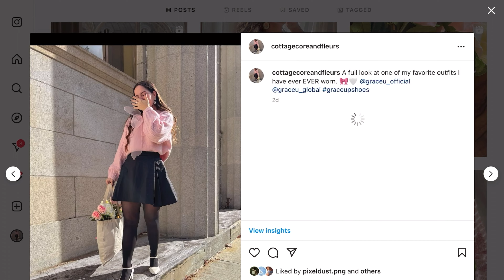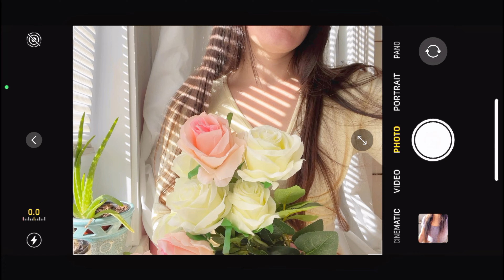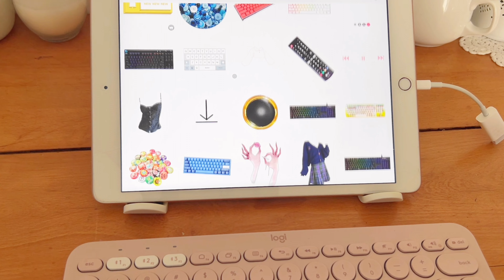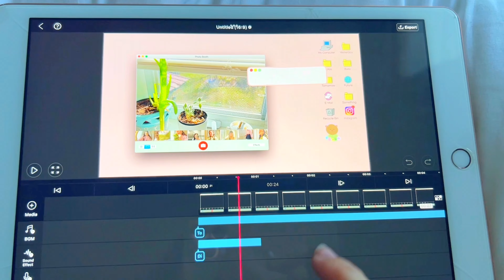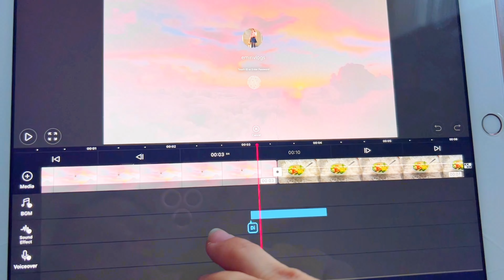Day in the Life as a Microinfluencer💫 | HOW I GREW 20k IN ONE MONTH🫶🏼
You can check out the chapters to make it easier! ☺️

Further Explanations-

TIP ONE-
Finding a niche is the most important part. Just like on YouTube it’s harder to grow if you’re only posting vlogs-
But if you’re posting NYC themed vlogs or Study With Me vlogs you’ll find your niche among others!
So the same is true with Instagram- if you can just find your niche, subsequently you’ll find your people. These people will lead you to more by default because your popularity will be introduced to people who may not have that niche but enjoy your content :)

TIP TWO-
I’ve found the easiest way to being able to post everyday is bulk making content.
For instance since I mainly post fashion, I would recommend trying to shoot 3 or 4 outfits in the same day.
This way you can post 4 new outfits 4 days in a row and then when you start duplicating outfits it will be harder for the viewer to tell if you’ve posted it before!
You don’t have to but make the reel corresponding! Reel ideas can be as simple as the rain trickling down your car window with some vibey music or showing off your outfit with cute little twirls and spins. As long as you’re continuing with the niche or making it as aesthetic as you can.

TIP THREE-
I don’t think I need to explain this anymore than I did because it’s plain and simple haha.
When you post in the morning of your demographic more people are likely to like and save than if you posted it at 1pm. This is because at 7/8am when people see your stuff they’ll like it because they’re enjoying it. They’ll probably check out your page, comment, save. The odds are higher.
Where as if someone is zombie scrolling during there break at work, odds are they will only like it and then scroll onto the next.
I guess it can also be smart to try this tactic at night as well. Maybe 8pm while people are settling into bed because they will likely be consumed by their phones again.

If anyone has any questions I would be happy to answer them in the comments below :)
I hope you stay and watch the whole thing.
Even though I’m mad at VLLO- apparently if you have too many PIP the app forces closed. Little brat can’t handle my extreme editing so it’s not as great as it could be 💀
Like I even had the MacBook top bar in the last clip, like with the time and the battery but I had to delete it or else the video wouldn’t export 💀 how lame 👻

♡Wanna Keep Up?♡

☁️Q&A☁️

(ᵔᴥᵔ) Age: 24

(ᵔᴥᵔ) Where are you from? New York

(ᵔᴥᵔ) What do edit with? VLLO

(ᵔᴥᵔ) What do you film with? iPhone 13 Pro, Lumix GX85